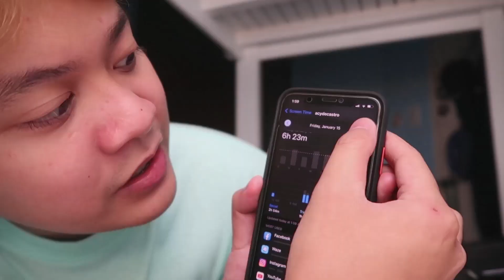TECH PR PACKAGE HAUL! (Ringlight, Accessories, Bags etc.)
🔰Kapotensyal Official Group & GroupChat!

Camera: Canon G7X mkII & iPhone X
Software: Adobe Premiere Pro CS6 & iMovie